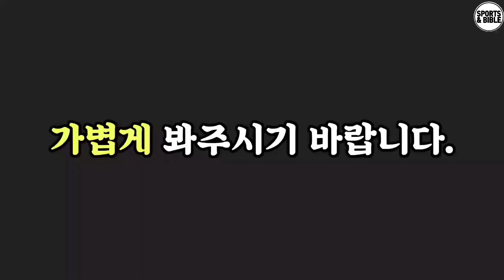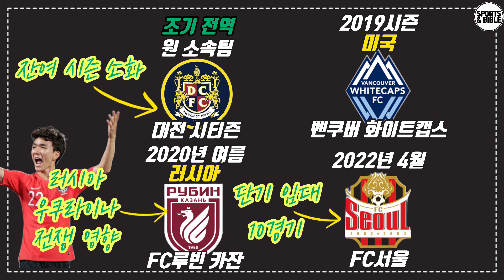아시안게임 병역 특례 받은 선수들 어디서 뛰고 있을까? 2023.6월 기준 (2018 아시안게임 축구대표팀 손흥민,김민재,황인범,황희찬 등)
2023년 6월 기준입니다!

이후 이적사항은 설명과 댓글로 확인해주세요^^